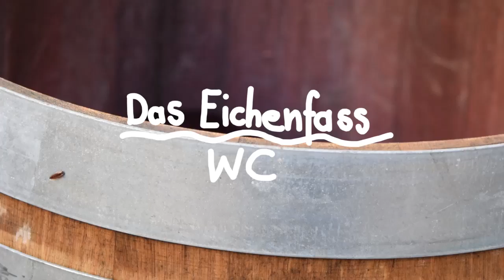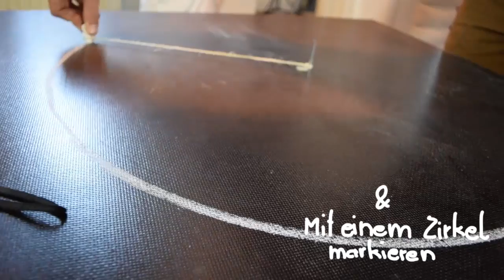Eine Toilette im Fass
Eine fesche Bio-Toilette im alten Weinfass - ja, wieso nicht! Wir verwenden den Trenneinsatz Privy 301 von Separett als Grundlage und bauen ihn in ein altes Weinfass ein. So hat man ganz easy eine Toilette z.B. für den Weingarten die auch noch fesch aussieht.

Den Trenneinsatz kann man natürlich auch einfach mit einer Holzkiste rundherum verbauen. Den Privy Einsatz gibt's übrigens bei uns im Shop